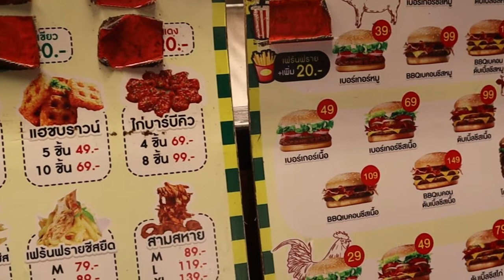Thai style burger that you can't miss it!! I เบอร์เกอร์พอเพียง I Pork & Beef Burger Street food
1.5 US / piece

φαγητό του δρόμου, 길거리 음식, អាហារតាមផ្លូវ, көше тағамдары, menjar al carrer, көчө тамагы, શેરી ખોરાક, xwarina kolanê
 mâncare de stradă, platea cibum, Strooss Iessen, ອາຫານຕາມຖະຫນົນ, bwyd stryd, comida de la calle, gatumat, شارع الطعام, cibo di strada, makanan jalanan, bia sráide, सड़क का खाना, אוכל רחוב, gyorskajaPlease give us a like 👍 if you enjoyed the video and be sure to subscribe for more videos 😀.